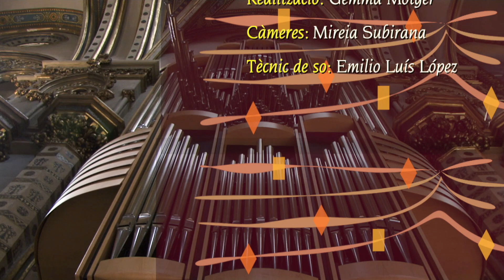Concert de Rams 2022 - Les set paraules de Crist a la Creu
Concert de Setmana Santa: Les set paraules de Crist a la creu.

Programa:
1:48 Presentació pel P. Joan M Mayol, Rector del Santuari de Montserrat

6:05 Terra tremuit.
Andreu Diport i Feliu (n. 1998)
Per a timbales i orgue (2022). Estrena.

12:10 Les sept paroles du Christ.
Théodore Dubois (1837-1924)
Oratori per a solistes, cor i orquestra. Versió per a orgue de Norris L. Stevens.

1. Introducció
2. Primera paraula: Pater, dimitte illis
3. Segona paraula: Hodie mecum eris in paradiso
4. Tercera paraula: Mulier, ecce filius tuus
5. Quarta paraula: Deus meus!
6. Cinquena paraula: Sitio!
7. Sisena paraula: Pater, in manus tuas
8. Setena paraula: Cosummatum est!
9. Coral: Adoramus te, Christe

Interpretat per:

Rita Morais, soprano
Oriol Guimerà, tenor
Oriol Mallart, baríton
Marc Casas, timbales
Vicenç Prunés, orgue
Fòrum Vocal
Xavier Sans, direccio

Amb el mecenatge de Fundación Salvat